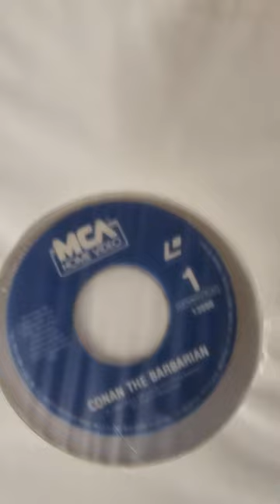The Laser Disc